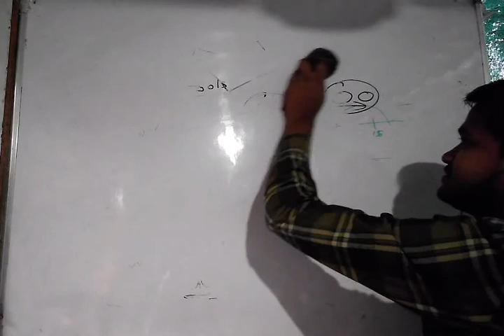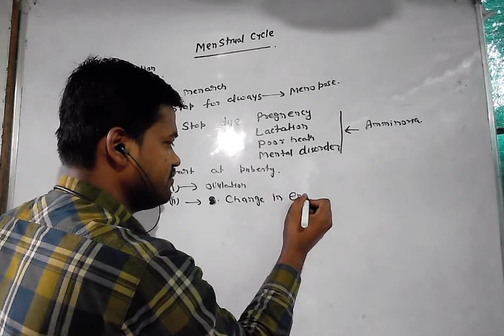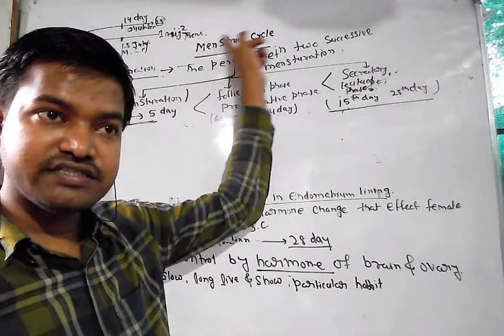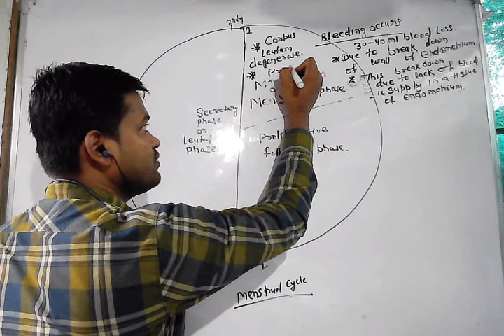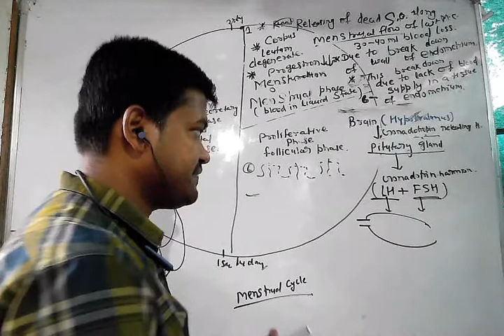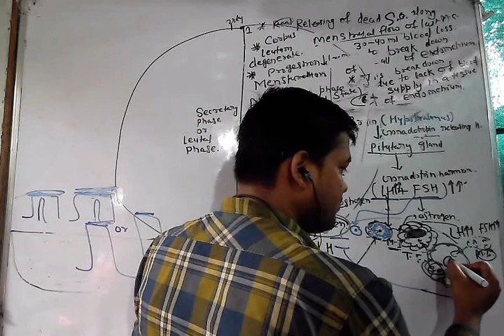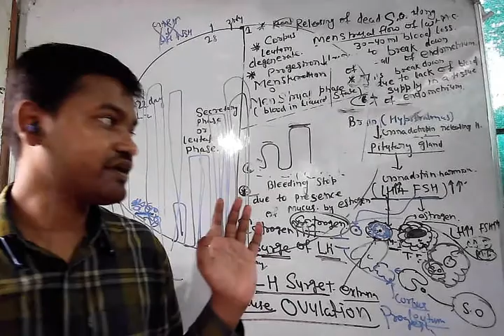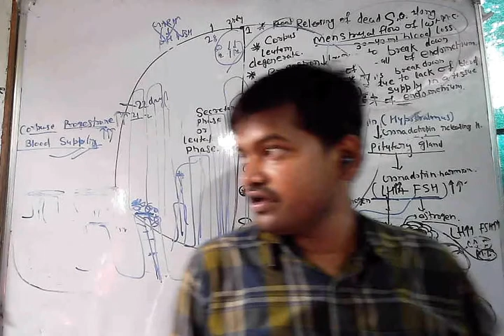CLASS12TH CHAPTER-3 REPRODUCTION IN HUMAN LECTURE-14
TOPIC- MENSTRUAL CYCLE
DISCUSSION